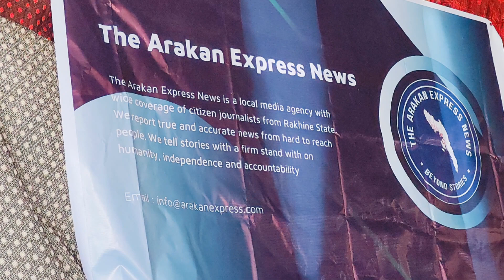Please Support The Arakan Express News (Media Agency) As Much As Possible | BEACH School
Enjoy watching our videos ❤️ & good luck in your studies.. keep anchoraging us to create better contents for you. Thank you all💓

 📘🖋️Myanmar School Formal Education⤵️

    ( N̶e̶v̶e̶r̶ c̶a̶l̶l̶ , 𝐉𝐮𝐬𝐭 𝐂𝐡𝐚𝐭 / 𝐃𝐫𝐨𝐩 𝐕𝐨𝐢𝐜𝐞 𝐕𝐢𝐚 𝐖𝐡𝐚𝐭𝐬𝐀𝐩𝐩) )

In this video, some materials are used under fair-use policy to be suitable for the audiences.

• BEACH School YouTube Channel (သို့မဟုတ်) BEACH School Facebook Page မှ Video များကို အခြား Channel, Website,App& Page များတွင် ပြန်လည် upload လုပ်ခြင်း နှင့် ရောင်းချခြင်း လုံးလံုးဝဝခွင့်မပြုပါ။